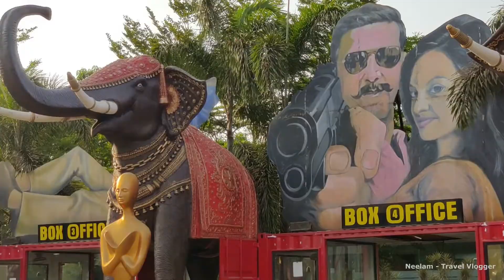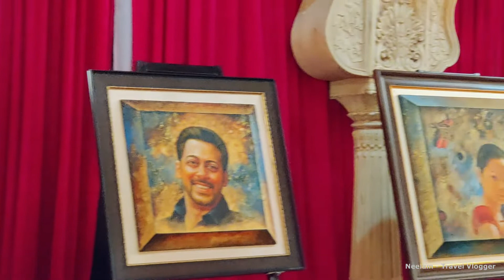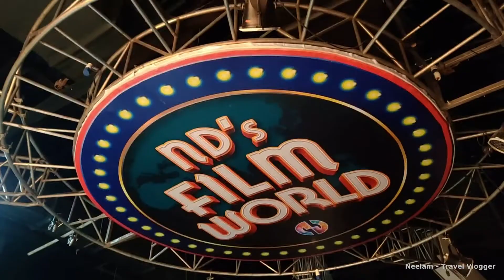ND'S Film World | N.D. Studio | Place to visit near Karjat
एनडिज फिल्म वर्ल्ड | एन. डी. स्टुडिओ | महाराष्ट्र
ND'S Film World | N.D. Studio | Place to visit near Karjat | Maharashtra
जवळपासची ठिकाणे | Nearby Places :

7. एनडिज फिल्म वर्ल्ड (एन. डी. स्टुडिओ), मोरबे धरण, सोंडाई किल्ला | ND'S Film World (N.D. Studio), Morbe Dam, Sondai Fort